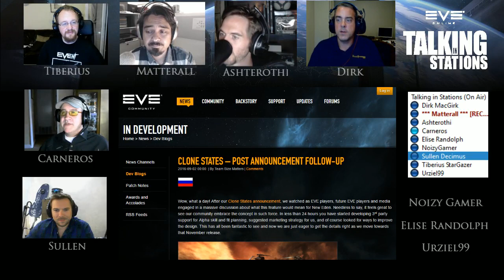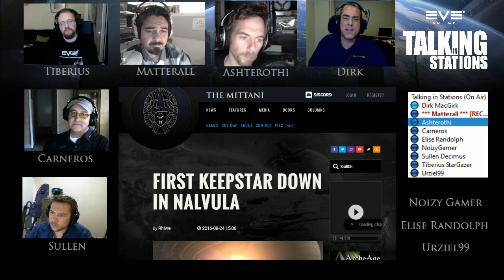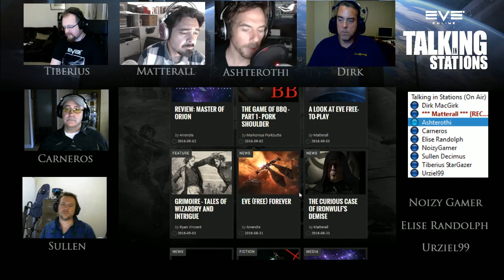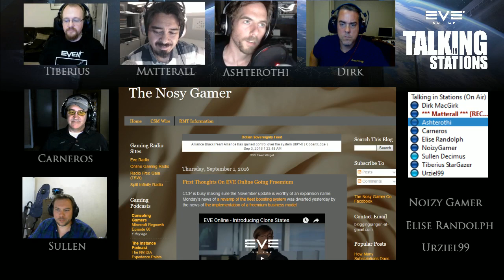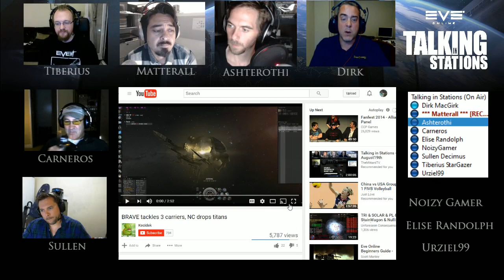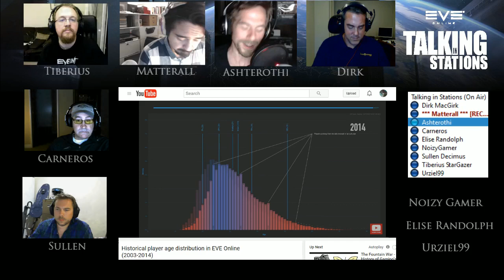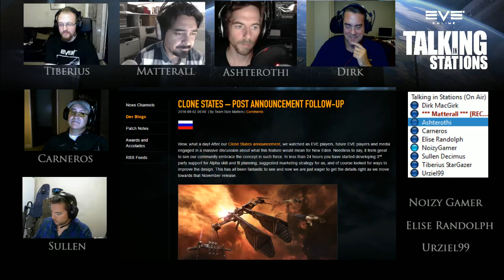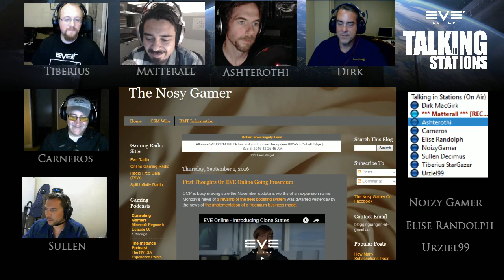Talking in Stations - 02 SEP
TMC' s EVE News Chief Matterall sits down to talk EVE Online news, politics, and opinions with EVE Online Players:

Matterall (Northern Coalition, writer/editor TMC)
Dirk MacGirk (Pandemic Legion, Open Comms Show, writer)
Ashterothi (Aideron Robotics, The On Grid Podcast, writer)
Tiberius StarGazer (Northern Coalition, CCP’s 07 show, writer/editor EVE_NT and EN24)
Elise Randolph (Pandemic Legion Leader, Advocate F2P)
Carneros (Bastion Leader, Everquest Exec, Former CCP Marketing)
Sullen Decimus (current CSM IX member, Polaris Rising/The Bastion, professional lord of war?)
Urziel99 (Multiplex Gaming, The Bastion Podside Podcast)

NosyGamer - Carebear, The Nosy Gamer blog

The new EVE ONLINE podcast is created for new players and veterans alike, covering news, analysis, mechanics and history for the game. Catch the show live on Friday nights, 6 PM (Pacific Timezone) on "TheMittanidotcom" Twitch Channel.

We discuss SH1-6P, First Keepstar destroyed, Mercenary Coalition Tortuga, PL kills Shortbus, PL in High-sec, New World Order Rumors, (Free-to-Play EVE) The Alpha Clone Expansion.